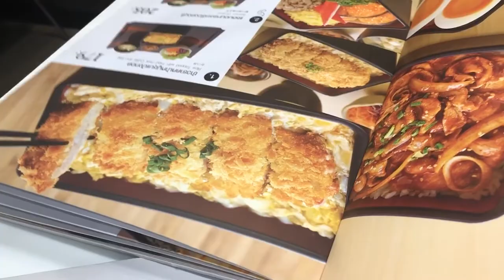【やよい軒】タイのやよい軒は日本と味違うのか？